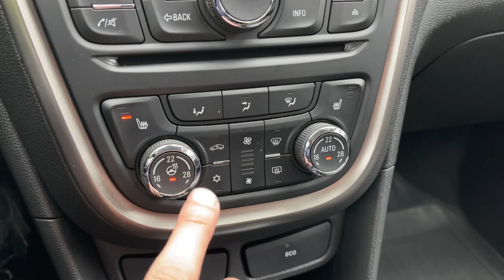Мини обзор. Opel Mokka. 2014.